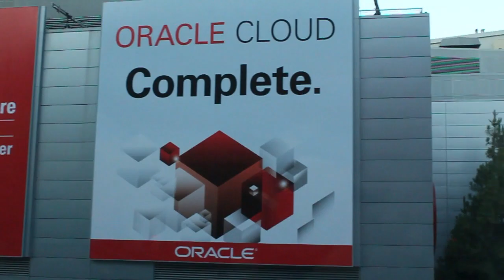ATD Tony Vaden - Oracle Open World 2012 - theCUBE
VP and CIO of ATD Tony Vaden shares his Oracle story on theCube at OOW